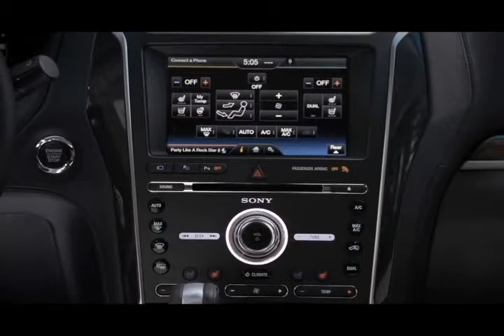Ford Explorer Platinum